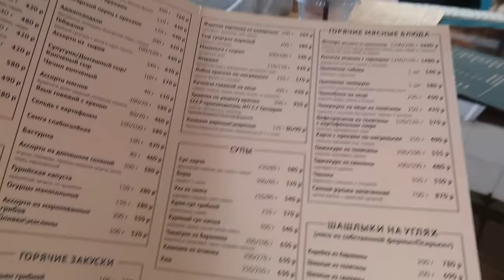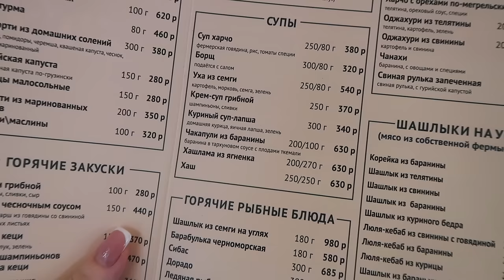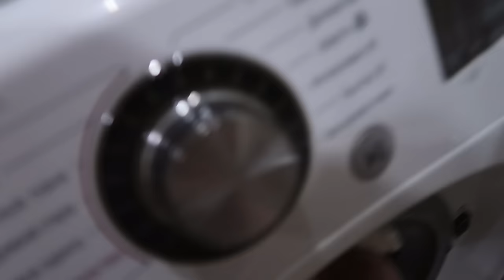НЕДЕЛЯ ВЛОГОВ 7 | ПРО КОЛИКИ И КОНТРАКТ С ПЕДИАТРОМ. У СОБАКИ СТРЕСС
Подробнее о продуктах Nutrilon по ссылке

0:00 начало влога
0:20 реклама
2:01 погода в Москве
3:17 новый день/собираемся в ресторан
4:20 пришли в ресторан/про педиатра
14:19 про наш режим/принесли еду
16:17 вернулись домой/распаковка
19:40 укачиваю Аню/болтаю
35:35 как ведет себя Вива?
36:24 укладываю спать дочь
37:40 уборка/болтаю
41:18 советы педиатра/болтаю
43:15 планы на вечер/съемка
43:44 итоги недели влогов/хейт
45:17 про сон Ани/про вес
49:24 планы на дни вперед/болтаю
54:25 конец влога